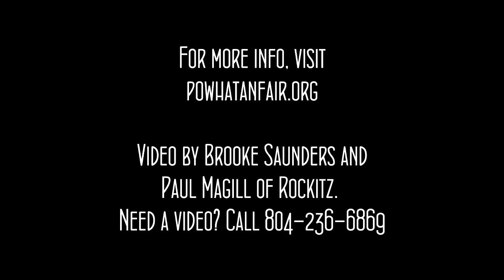Social Phobia "Rockabilly Boogie" Johnny Burnette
Great tune, classic, this is Powhatan County Fair Rockitz stage where Social Phobia is throwing down